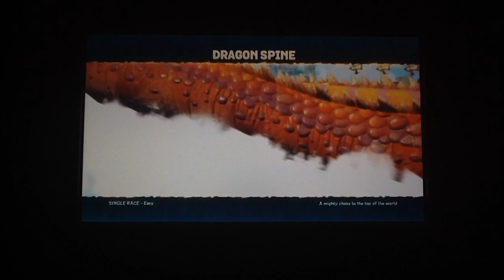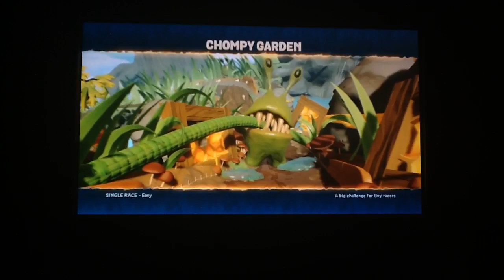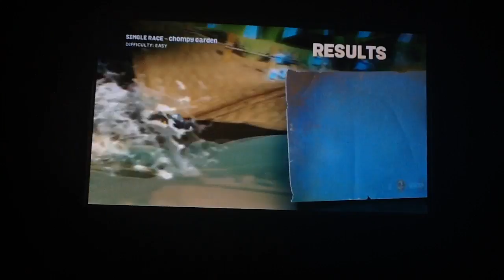Skylanders SuperChargers: GoddessSpeed- Episode 1 "Land Speed"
Welcome to Skylanders SuperChargers: GoddessSpeed! In this side project to my blind Let's Play of Skylanders SuperChargers, we will be tackling the racing aspect of the game, and in this first episode, we tackle the Dragon's Spine and Chompy Garden!